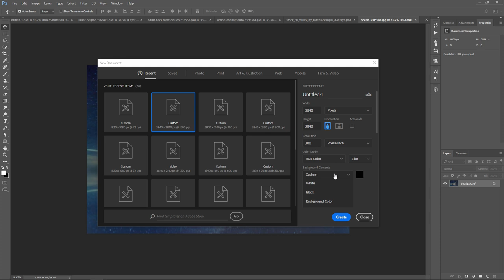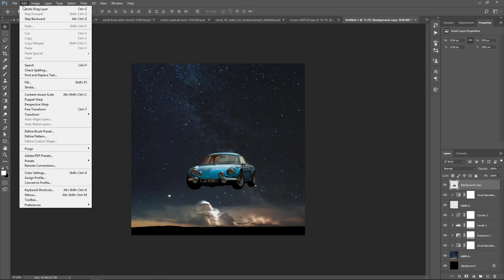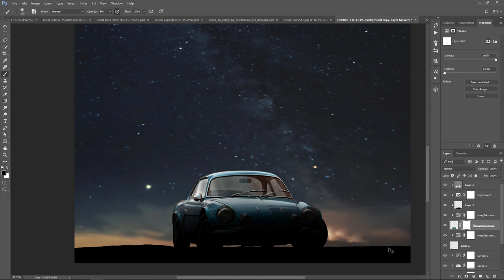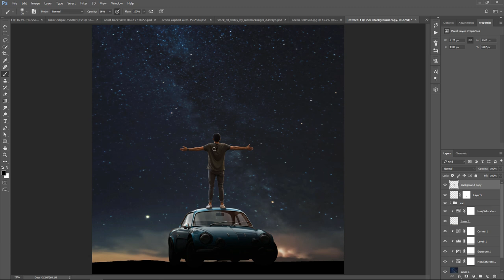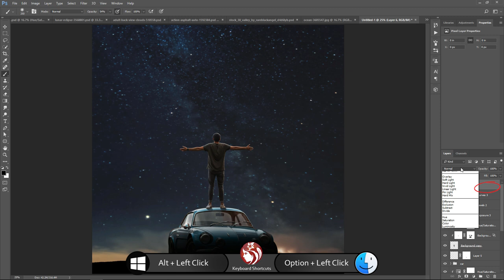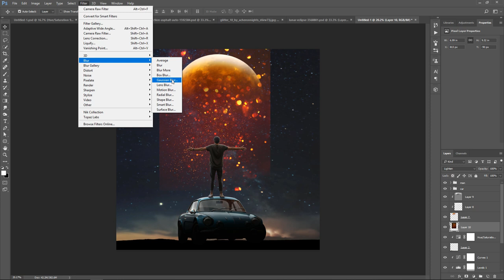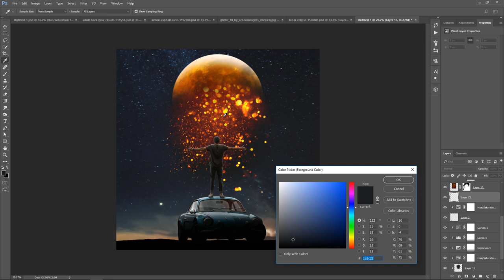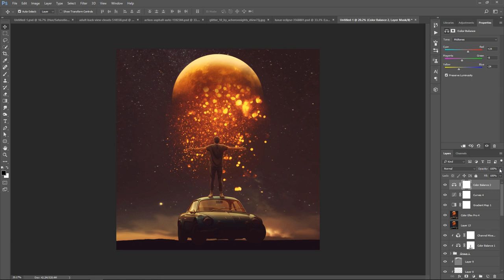Moon Magic Surreal Photoshop Manipulation Tutorial [Dream Effect]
In this Tutorial, Learn how to create Beautiful Moon Magic light effect manipulation in Photoshop. This Photo Manipulation tutorial you'll learn how to create easily Surreal moon scene in night effect. It's one of those quick and simple Photo retouching tutorials you'll learn how to use Adjustment Layer tool and Color Efex Pro to put dreamy moon night photo effects.

Happy Watching. . . ≧◉◡◉≦

More Tutorial
RESOURCES USED.
©Photo Credit:

Stock 30 Valley
by RareBlackAngel

Glitter 10
by acheronnights

MORE FROM yk design :
yk design